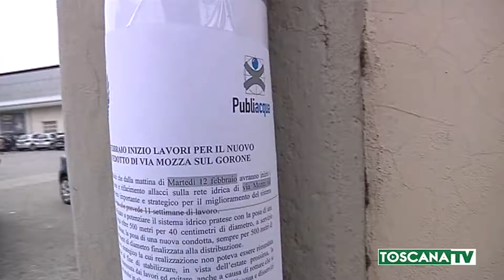2019-02-19 PRATO - VIA MOZZA SUL GORONE, NUOVA VIABILITÀ PER LAVORI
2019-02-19 PRATO - VIA MOZZA SUL GORONE, NUOVA VIABILITÀ PER LAVORI